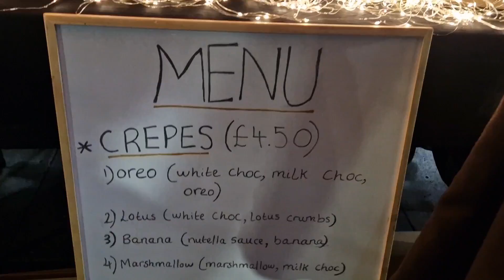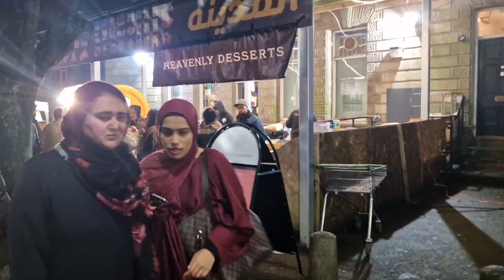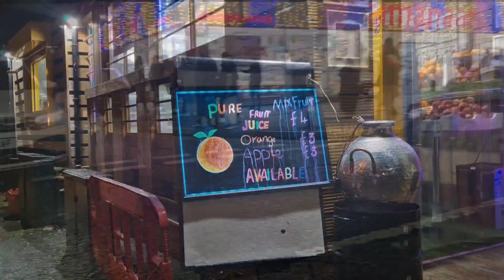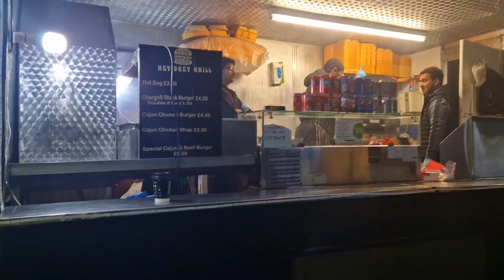Exploring the Ramadan Festival on Coventry Road in Small Heath#heyman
Join us as we take a journey through the vibrant and bustling Ramadan Festival on Coventry Road in Small Heath. This annual event brings together the local Muslim community to celebrate the holy month of Ramadan with food, and festivities. We'll explore the colorful stalls selling traditional clothing, jewelry, and delicious food, and meet some of the friendly vendors who make this event so special. Along the way, we'll learn about the significance of Ramadan and how it is celebrated in this vibrant community. Don't miss this unique opportunity to experience the sights, and flavours of the Ramadan Festival on Coventry Road! eidmubarak streetfood streetfoodtour streetfood stre